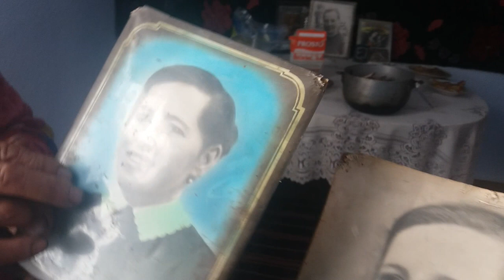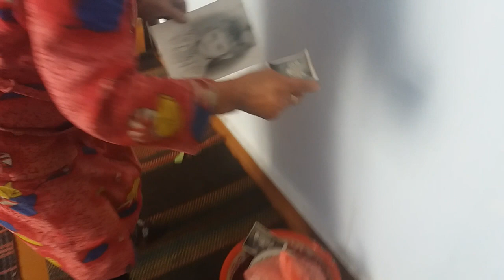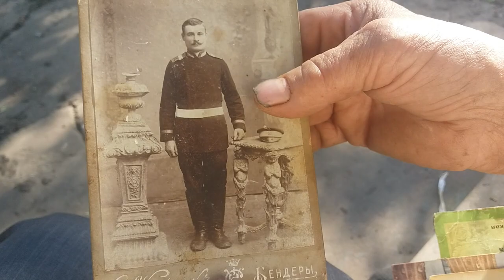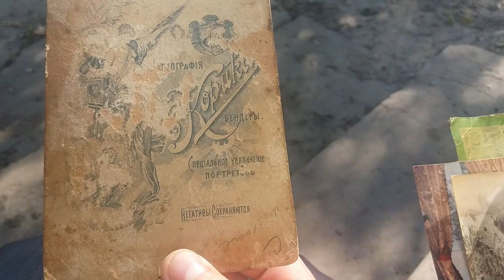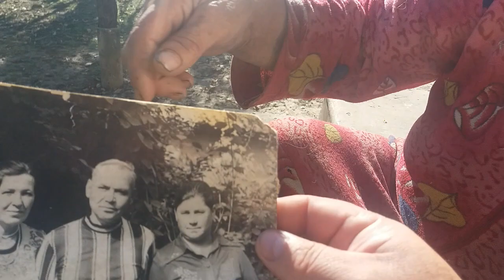Zice ca de foame nu va muri niciodata - Curaj.TV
Zice ca de foame nu va muri niciodata - Curaj.TV Unica abonata la ziarul' Comunist" din Hlina, Briceni